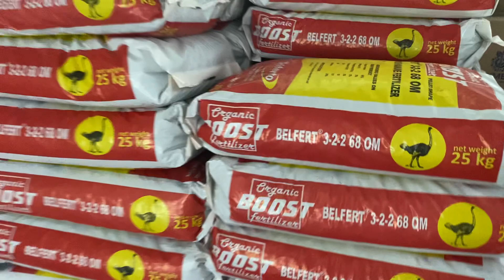Phân hữu cơ Bỉ nhập nguyên đai nguyên kiện phục vụ cho bà con trồng sầu riêng-Tư Đầy 0983830948